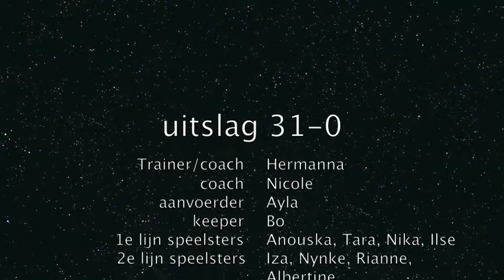FHC dames C1 wedstrijd tegen VAKO 18mar12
Het handbalseizoen nadert zijn einde, we hebben er weer een heel mooi sportief jaar op zitten.
Hermanna heeft dit jaar een geweldige prestatie neergezet en de C-dames heel wat geleerd op handbalgebied, wissels lopen, 1e lijn lopen, snel de bal opbrengen, lange bal keeper, break-outs, maar vooral TEAMSPIRIT! En dat laatste kunnen we alleen maar krijgen wanneer we allemaal onze inzet tonen! En dat is absoluut gebeurd! Missie geslaagd voor seizoen 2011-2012.